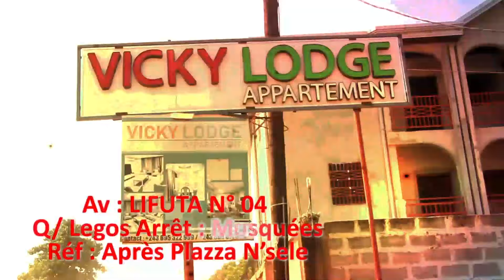KAKE: LEKETCHOU,FIVITE BAZUI VISA ADIDAS ARÉNA MAKAMBY YABA FILLE ETALI BISO TE TO BOYI MUZE AKOYA T